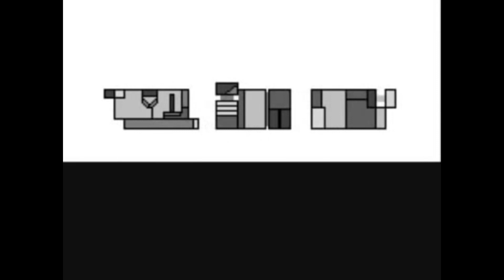Instrumental Metal Song - "Fire and Sword" 🔥＆⚔️ [IRON MAIDEN style]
🎸Your Music Channel for unique Instrumental Rock & Metal. 🎼

ϟ Feel free to check all other Instrumental Rock / Metal ♫PLAYLISTS♩ on my channel.

Artist: Under Earth
Editor: GuiltyGearRockYou
Song: Fire and Sword [GGRY Edition]
Album: Fire and Sword

A simple but catchy instrumental metal song. Definitely inspired by "The Trooper" from Iron Maiden haha :D

Sharing, liking and commenting is appreciated! =D
✚More great tracks from this artist✚

➳ If you know or just found a good unique & uncommercial instrumental rock or metal track or artist, feel free to send me a private message!

*All tracks on this channel are in the highest possible quality (lossless or HQ MP3) uploaded*

GuiltyGearRockYou ~You[Rock] Music Channel~